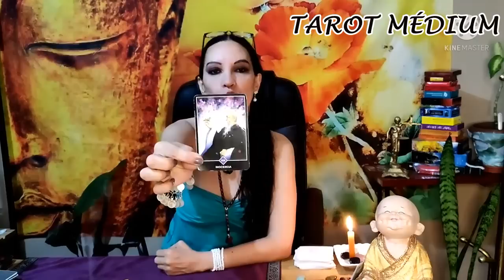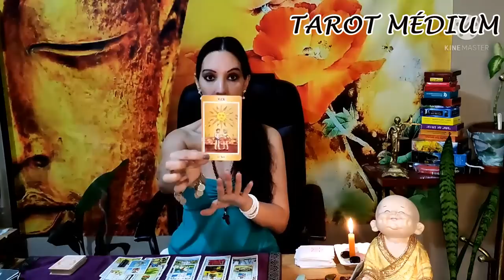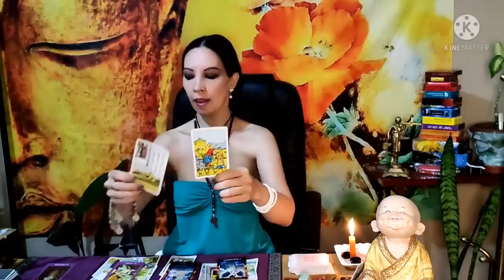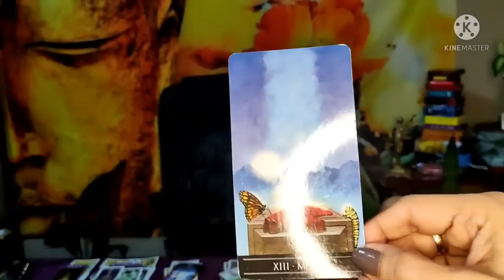TODO TU FUTURO! LA LECTURA MÁS GRANDE DEL MUNDO! LECTURA ATEMPORAL HOROSCOPO AMOR Y DINERO. DESTINO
MÉDIUM, ESCRITORA, COACH MOTIVACIONAL, COMUNICADORA ESPIRITUAL

IMPORTANTE: HONRÁTE A TI MISMO PORQUE SOLO TÚ PUEDES HACER ESTO POR TI.

 SI TU PROBLEMA SE REFIERE A TEMAS CON LA MEDIUMNNIDAD, YA SEA PORQUE NO SABES QUÉ HACER O LA TIENES DESCONTROLADA, ME HABLAS POR INSTAGRAM QUE TE ORIENTO

TE CUENTO UN POCO DE MI. Yo nací despierta, o sea médium y desde muy pequeña fui muy diferente, prefería jugar sola con "mis amigos imaginarios" encerrada en mi habitación, tenía sueños y visiones de mi vida pasada, podía ver seres que ya no estaban en este mundo. La sociedad me confundió desde muy chica dado que, al parecer, era la única que podía sentir o ver lo que otros no, y ante las críticas y humillaciones, me escondí en el más profundo silencio. Dado que, a los 12 años cuando tuve mi primer viaje astral entendí que debía callar. A los 20 llegué al psiquiatra y cuando les conté todo lo que veía, y que no entendía por qué me pasaba, me medicaron con antipsicóticos y antidepresivos. Durante mucho tiempo mi vibración bajó y viví con ansiedad y depresión por años. He vivido en soledad, aun rodeada de personas y sin sentirme parte de este mundo. Con el transcurso de los años otra vez volvieron mis visiones de vidas pasadas y sueños premonitorios, y volví a cuestionarme, pero esta vez no me quedé tranquila hasta no encontrar la razón de lo que me pasaba. Logré entender la vida en un largo proceso de estudio y experiencias de más de 30 años, descubrí con mis propios "ojos" que los humanos VIVOS no son los únicos habitantes de este universo, descubrí que era clarividente y médium de incorporación. Que todo lo que veía no eran locuras, sino que tengo conexión con mis ancestros y que debía formar un equipo de trabajo con ellos. Por eso y mucho más, estoy en YouTube para que me preguntes lo que necesitas saber y te cuento en la lista de reproducción del canal llamada CONVERSANDO CON UNA MÉDIUM. Así que pregunta.
  Les cuento que tengo mediumnidad ostensiva, que es la que incorpora un espíritu en su cuerpo, se acopla a mis chacras y trabajamos en conjunto. Tengo un equipo hermoso de espíritus a mi lado y los amo. Por terca, demoré mucho para entenderlo, así que me siento en deuda con ellos y por eso ahora trabajo tiempo completo al servicio de la espiritualidad. Me acompaña una gitana llamada Clara del Oriente que es la que me ayuda con el tarot, sin ella, solo veo figuritas coloridas encima de la mesa. Luego, tengo a mis guardianes. Ellos me defienden, así que ojito con meterse conmigo. Jajajaja! … ufff… Es broma. Soy de risa fácil. Bueno, sigamos con la seriedad, luego está Miguel, es hindú y trabaja en la sanidad, luego, mi abuelita María Joaquina, mi eré niño, la sirena… en fin… Bastantes. Suena loco, pues sí, suena loquísimo. Pero esa es la realidad. ¿Cómo llegué a saber todo esto? Largo desierto. Estuve en muchas las religiones buscando respuestas. Y les agradezco lo que cada una me ha enseñado. Pero, mi lugar hoy es la Umbanda, una religión de Brasil. Ahí es donde aprendí realmente lo que es trabajar cara a cara con la espiritualidad. Y todo cambió. También soy escritora y viajera por el mundo sola. Así que si gustas ayudarme a no ser una escritora ignorada en un mundo en donde ya pocos leen y más tratándose de novelas de despertar conciencia o canalizadas, búscalas en AMAZON con mi nombre MACARENA BRITTOS. Prometo que te van a gustar ya que son diferentes, pero tienen de todo, como la vida misma. Tratan temas como la reencarnación, las vidas pasadas, la pluralidad de mundos, los misterios del universo, el mundo de los muertos, el destino y sus caminos, los psíquicos, los médiums, los brujos o los prejuicios sociales y religiosos. Bueno, creo que ya escribí todas las palabras que me dejaba hacerlo la plataforma de YouTube. Un fuerte abrazo a tu alma. Espero ser de ayuda. Gracias.